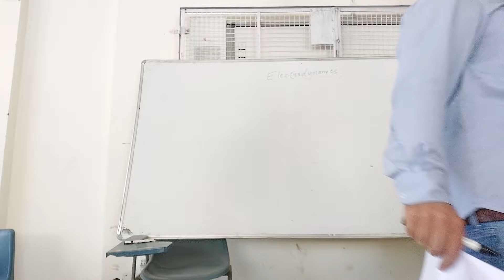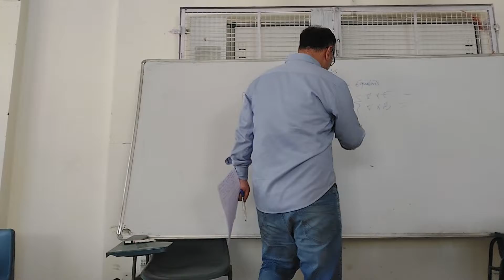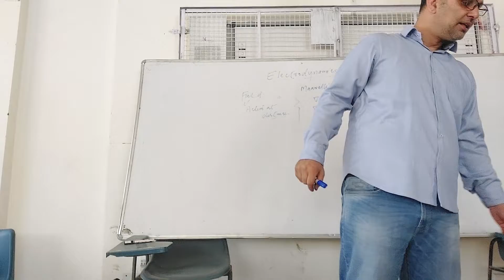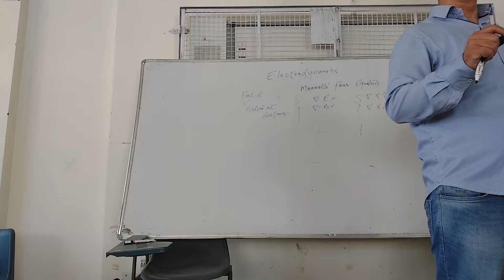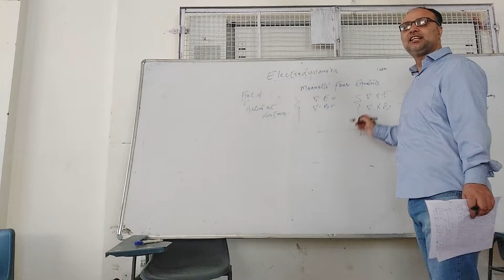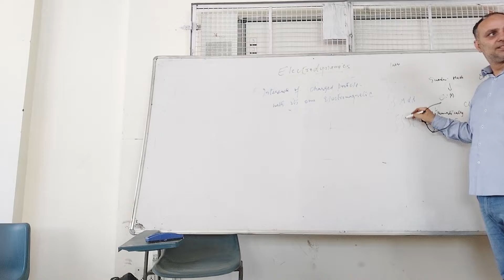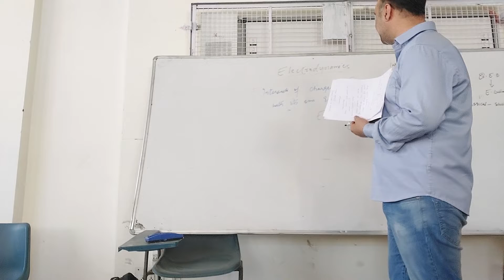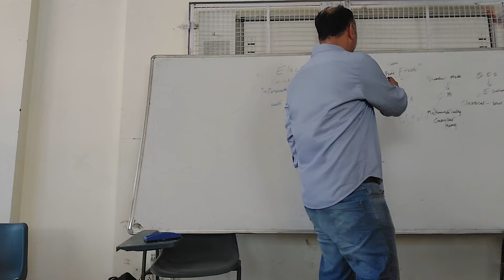Conceptual Problems of Electrodynamics